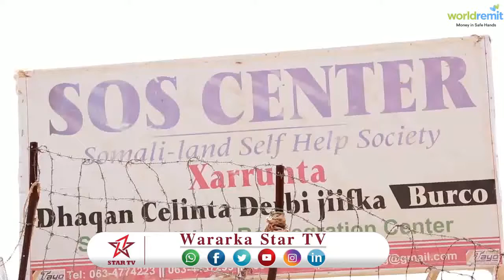DAAWO WASIIRKA SHAQOGALINTA IYO ARIMAHA BULSHADA OO KORMEERTAY GOOBAHA OGOONTA EE BURCO